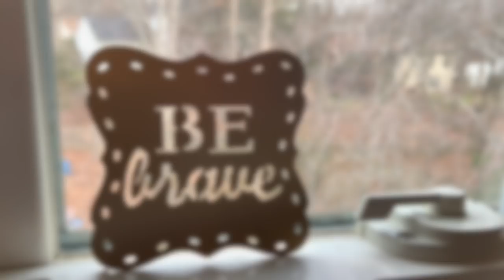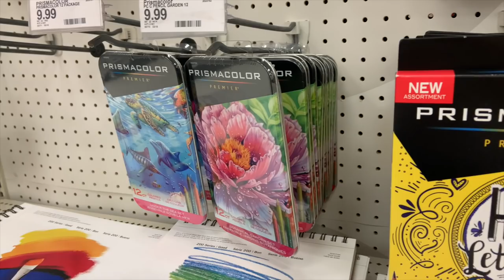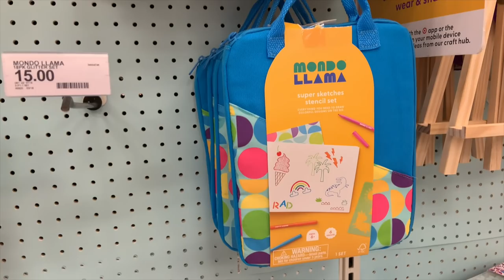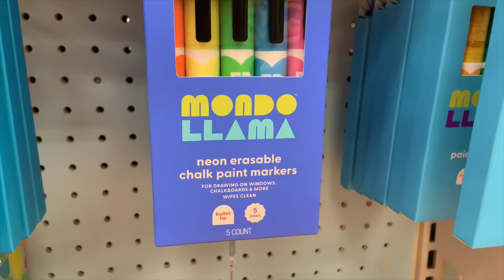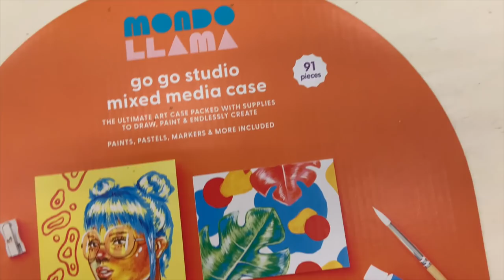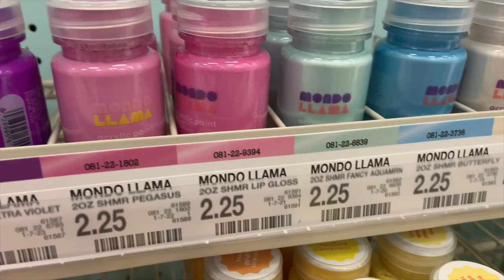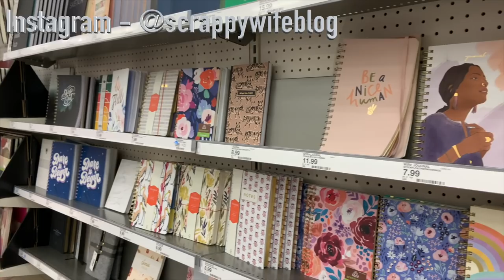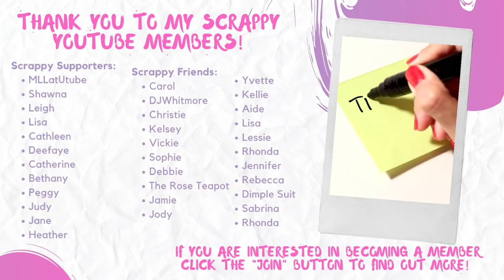Target's New Craft Line || Mondo Llama || First Impressions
Recently, Target replaced its line of craft supplies called "Handmade Modern" with a new brand called "Mondo Llama".  I am going to give you a little tour of what this new line has to offer as well as sharing my impressions on the overall look of the line and the price point.

Don't forget to check out online courses at Scrappy University!

Mondo Llama Crafts at Target -